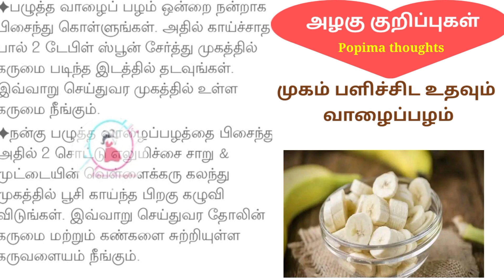முகம் பளிச்சிட இதை கொஞ்சம் ட்ரை பண்ணிப் பாருங்கள்